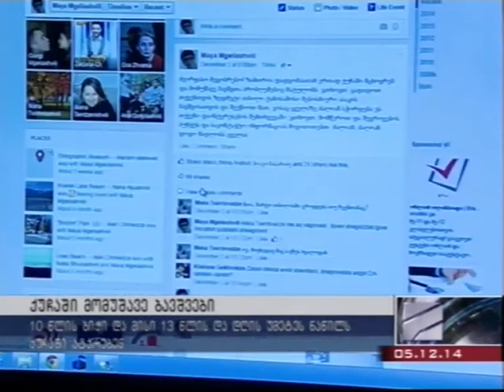World Vision Georgia Day Care/Crisis Intervention Center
2014 წელს თბილისში კრიზისული ცენტრი დაარსდა. შედეგად, ქუჩაში მცხოვრებ და მომუშავე ბავშვებისთვის შეიქმნა უსაფრთხო
 და მზრუნველი გარემო, სადაც დაცულია მათი ჯანმრთელობა, საგანმანათლებლო და ადამიანის უფლებები.

Crisis Intervention Centre was established in 2014 in Tbilisi to give children living on the streets access to essential services and safe and caring environment to promote and protect their, educational and human rights.